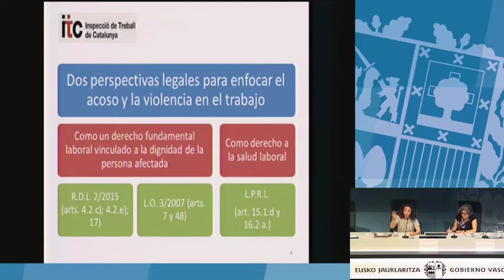2 perspectivas legales para enfocar el acoso y la violencia en el trabajo (Telma Vega Felgueroso)